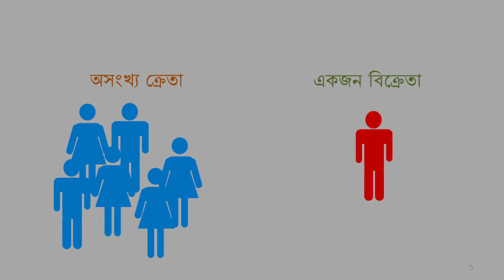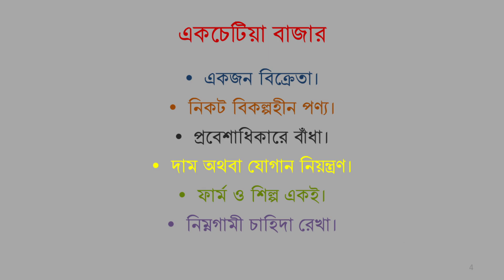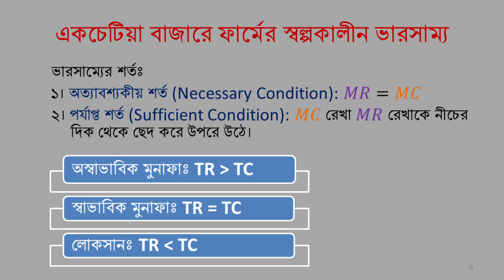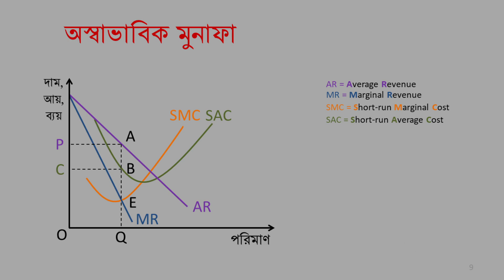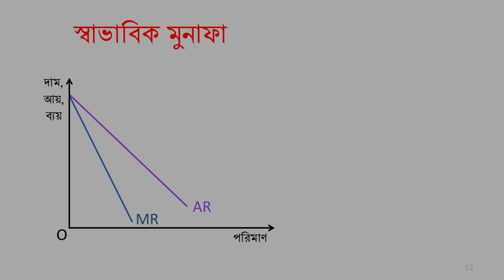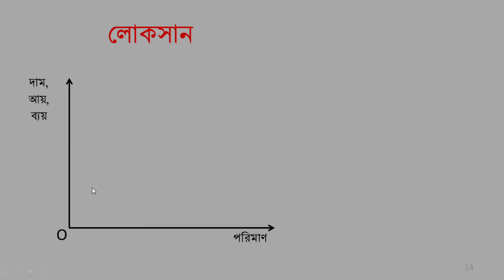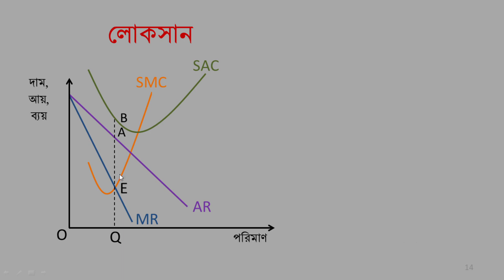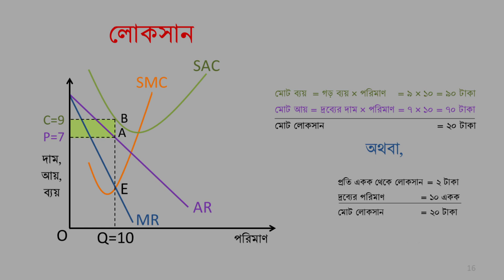# Market : Lecture - 3 # Higher Secondary Economics 1st Paper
উচ্চ মাধ্যমিক শ্রেণীর অর্থনীতি ১ম পত্র বাজার অধ্যায়ের (চতুর্থ অধ্যায়) একচেটিয়া বাজারের বৈশিষ্ট্য, একচেটিয়া বাজারে ফার্মের স্বল্পকালীন ভারসাম্য নিয়ে আলোচনা করা হয়েছে।

এই লেকচারটি বাজার অধ্যায় এবং পূর্বের অধ্যায়গুলোর ধারাবাহিকতা। তাই লেকচারটি বোঝার জন্য আগের লেকচারগুলো এবং পূর্বের অধ্যায়গুলো অনুসরণ ও অনুশীলন প্রয়োজন।

আগের লেকচারগুলোর লিংক:
১। বাজারঃ লেকচার-১। উচ্চ মাধ্যমিক অর্থনীতি ১ম পত্র।
২। বাজারঃ লেকচার-২ (পার্ট - ১)। উচ্চ মাধ্যমিক অর্থনীতি ১ম পত্র।
৩। বাজারঃ লেকচার-২ (পার্ট - ২)। উচ্চ মাধ্যমিক অর্থনীতি ১ম পত্র।
৪। বাজারঃ লেকচার - ২ (পার্ট-৩)। উচ্চ মাধ্যমিক অর্থনীতি ১ম পত্র।
পূর্ণ প্রতিযোগিতামূলক বাজারে ফার্মের স্বল্পকালীন ভারসাম্যঃ অস্বাভাবিক মুনাফা, স্বাভাবিক মুনাফা ও লোকসান এবং উৎপাদন বন্ধ বিন্দু।